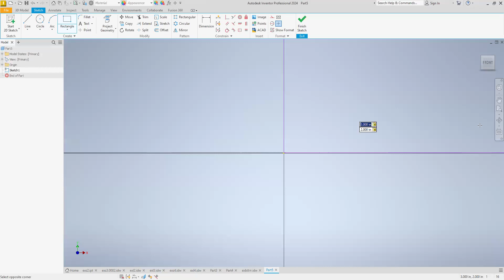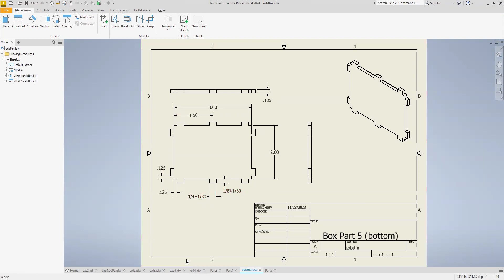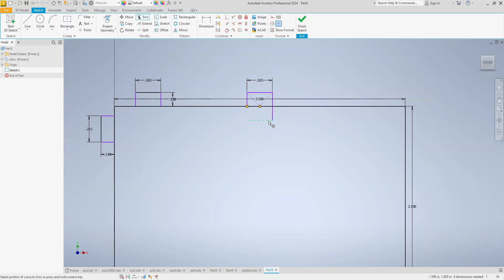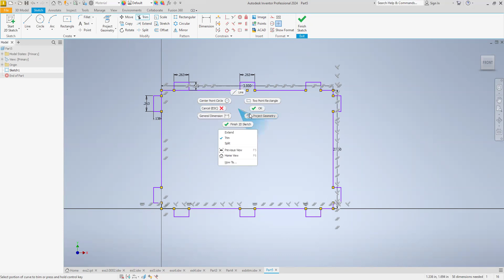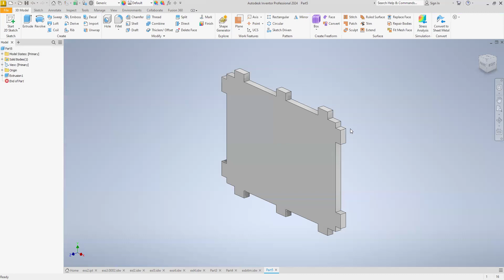Box part 5 long or wide